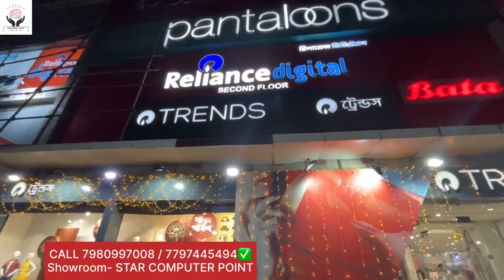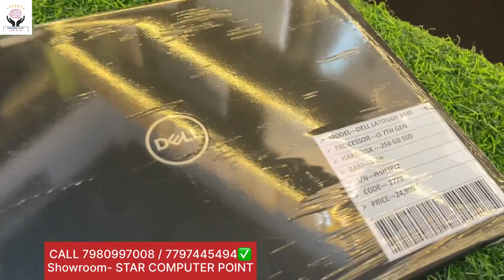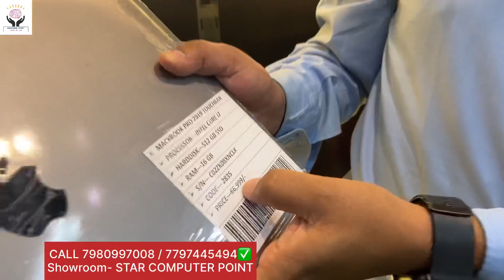Used Laptop market in kolkata |2nd hand laptop | 2nd hand Laptop price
box pack|used laptops market​|second hand laptop|kolkata Cheapest laptop market
used computer wholesale price in kolkata |used macbook low price

your quaries-
second hand laptop
used laptop shop in kolkata
2nd hand macbook in kolkata
used laptop market kolkata
old laptop market in kolkata
second hand laptop in chandni market kolkata
2nd hand laptop in kolkata
2nd hand laptop price in kolkata india
2nd hand laptop price 2023